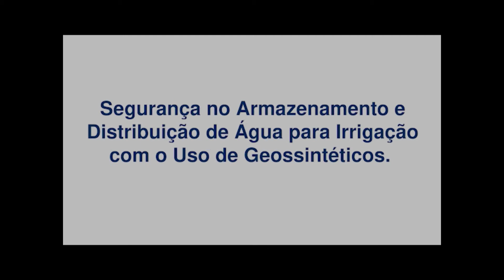Papo com Especialista - Lonax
Segurança no armazenamento e distribuição de água para irrigação com o uso de geossintéticos.